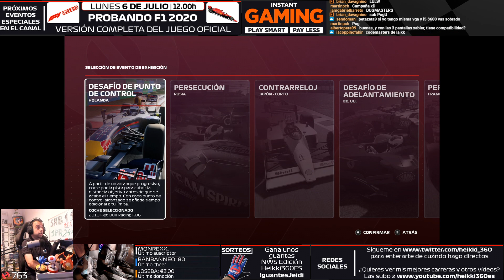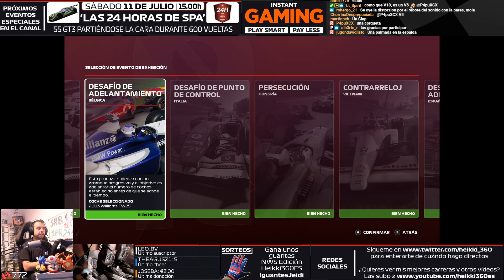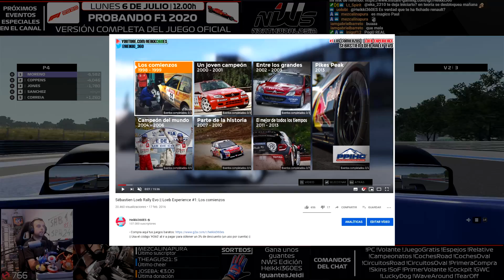Esto es lo último que me esperaba alabar de F1 2020. Peeeeero...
- ¿Quieres un cockpit como el mío, un NWS Life? ¿Guantes para correr? Todo eso y mucho más para disfrutar del simracing

- Tarjeta gráfica Gigabyte Nvidia GeForce RTX 2080 Ti
- RAM Crucial Ballistix 3200 MHz DDR4 16

ACCESORIOS STREAMING

VOLANTE